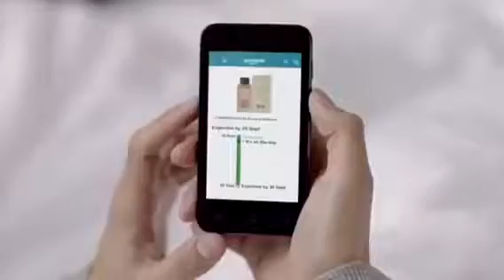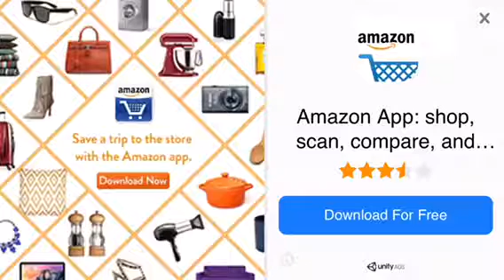Car x drifting racing (iOS) ep 2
Make sure you pick something up.